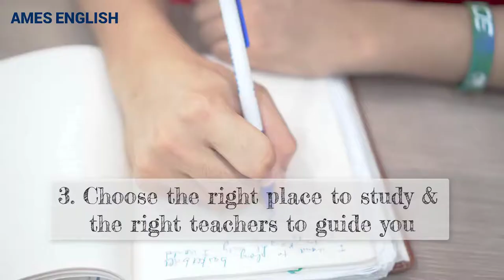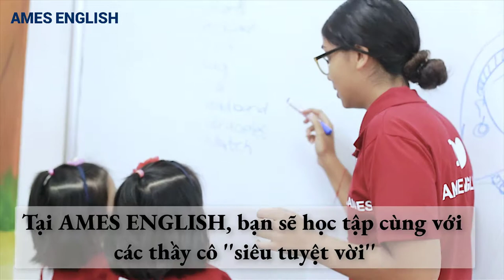ĐÔI KHI NHỮNG ĐIỀU BẤT NGỜ TRONG CUỘC SỐNG BẮT ĐẦU TỪ IELTS 7.5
Nguyễn Thành Long - Học viên của AMES ENGLISH Thanh Xuân đã xuất sắc dành chứng chỉ IELTS 7.5 và nhận suất học bổng 65% du học tại Nhật Bản.
Long chia sẻ: Dành được IELTS 7.5 và học bổng là một điều khá thú vị và bất ngờ với em! Khi mới tham gia khóa luyện thi IELTS tại AMES ENGLISH, em chỉ hi vọng trình tiếng Anh của mình sẽ tốt hơn và không phải thi tốt nghiệp môn tiếng Anh.
Nhưng trong một lần tình cờ tham dự triển lãm du học và phỏng vấn với trường, em đã nhen nhóm ước mơ du học. Và em đã làm được!
Em nhận ra rằng khi chúng ta luôn trong tình trạng nỗ lực một cách chủ động thì bản thân sẽ có được rất nhiều cơ hội và may mắn đến với mình!
Em cảm ơn các thầy cô tại AMES đã tận tâm và nhiệt tình giúp đỡ em thời gian qua, quãng thời gian học tại đây đã cho em nhiều kiến thức bổ ích cũng như môi trường học đầy cảm hứng!
Chúc mừng Long và những nỗ lực của em đã được đền đáp xứng đáng!
Các bạn đừng quên để video chế độ HD để khám phá những bí kíp của Long nhé!
Và người sắp tới có thể sẽ là bạn !!! Bạn đã sẵn sàng và quyết tâm chinh phục IELTS cùng AMES ENGLISH ???

Hãy để Quỹ học bổng 10 tỷ đồng LỚN NHẤT & DUY NHẤT trong năm của AMES ENGLISH trong tháng 7 sẽ cam kết đồng hành cùng bạn trong hành trình chinh phục IELTS.

Lợi ích của IELTS:
+ Miễn thi tốt nghiệp môn tiếng Anh!
+ Điều kiện tuyển thẳng vào các trường Đại Học.
+ Nhận học bổng du học.

- Đăng ký NGAY tại hoặc bình luận/inbox Số điện thoại để được tư vấn.

- Tổng đài Tư vấn miễn phí: 18002098
Hệ Thống Anh Ngữ Quốc Tế AMES ENGLISH tự hào với:
- 15+ Năm phát triển.
- 25+ Chi Nhánh trên toàn quốc.